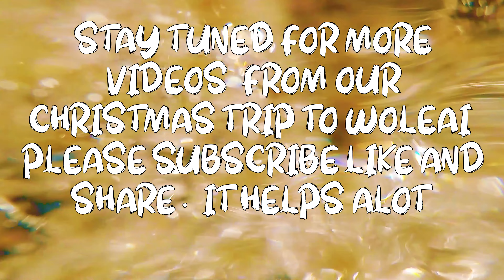2020 OPERATION CHRISTMAS DROP PART 2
Yap still remains, to this day, as one of the last places on earth that has not been hit with COVID19.  However there are challenges that we face, and one of them is not being able to travel in and out of the state.  This year we decided to go back to Woleai and spend our Christmas with them.  We enjoyed everything from local dances, nightly visits from kids from around the islands singing Christmas songs, gifts exchange, local food, taking in the beautiful scenery, and visiting family and friends.  Many thanks to PMA for making this trip possible.  We hope you enjoy this video and do apologize as we tried to pack in as much fun to share with you all.

Kammagar ko ayuw ma ayuw rom e riib tuuf!

Many thanks to the "Mountain Boyz" for allowing us to use their music: Visit their Channel and give them your support